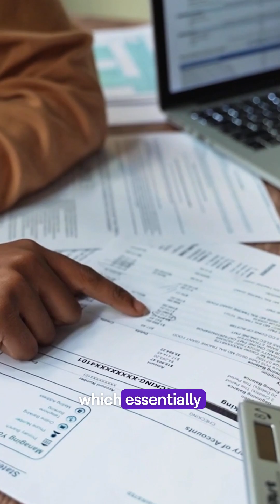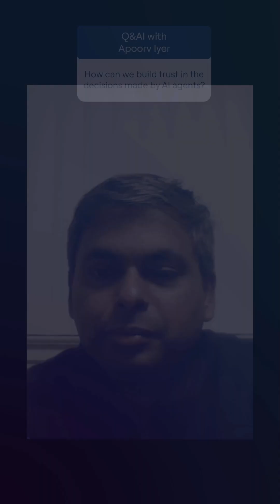HCLTech Q&AI with Apoorv Iyer | Building trust with a responsible AI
💬 As Agentic AI moves from pilots to production, risks can multiply — especially when agents make decisions that affect other systems. One way to measure this? A “harm propagation index” that tracks how far a wrong decision can spread.

▶ In this AgenticAI edition of HCLTech Q&AI, Apoorv Iyer, Global Head of GenAI Practice at HCLTech, shares how to build trust with a responsible-AI framework. Starting with human-in-the-loop guardrails, then scaling with the right data and metrics, helps contain risk while unlocking value.

🤔 Got questions on agent risk or scaling AI responsibly? Drop them in the comments and yours may feature in the next edition of HCLTechQandAI.